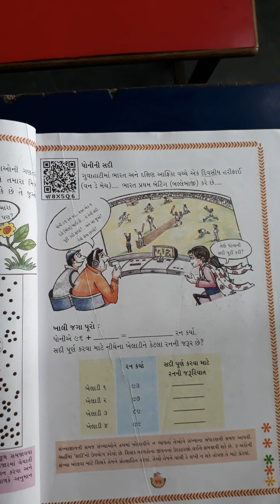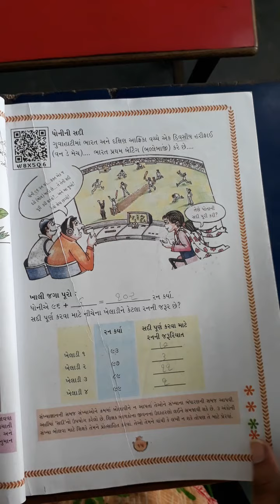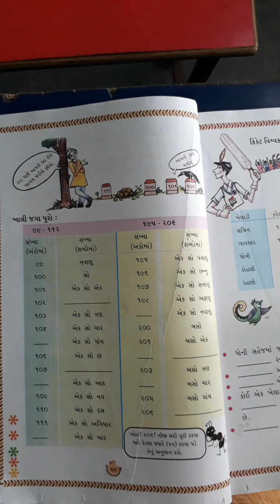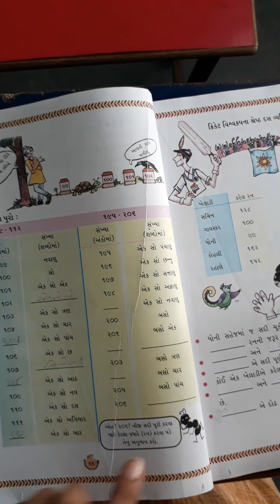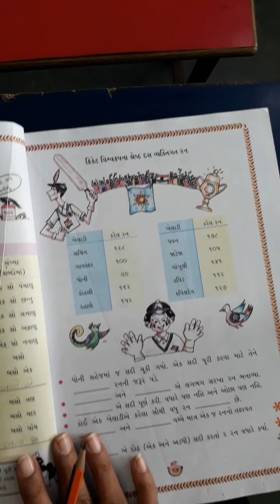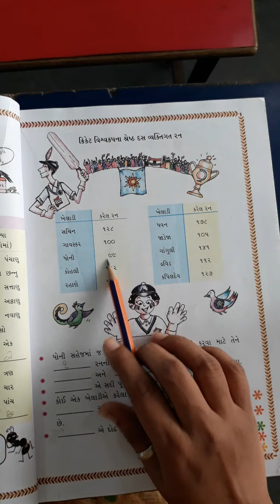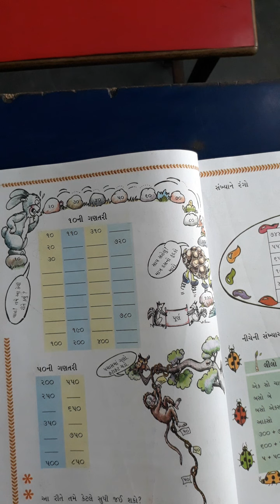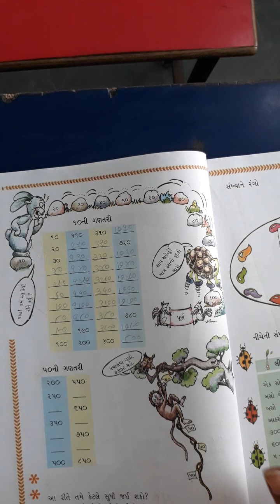ધોરણ 3 ગણિત